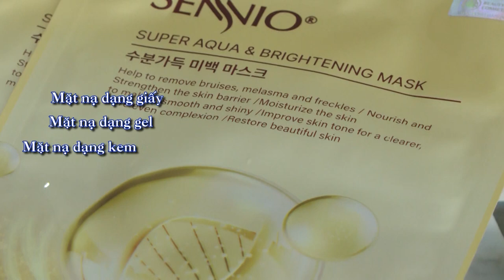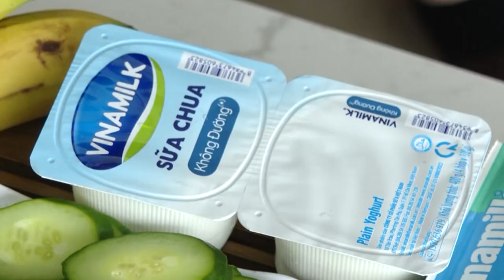Đắp mặt nạ chăm sóc da đón Tết